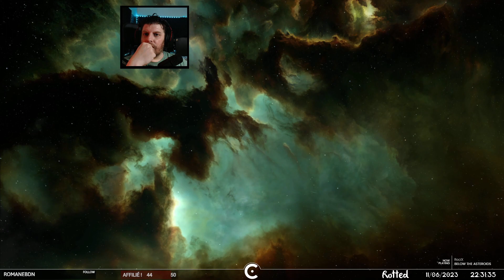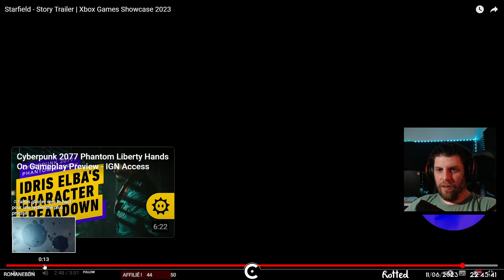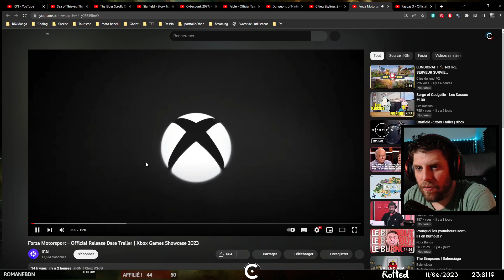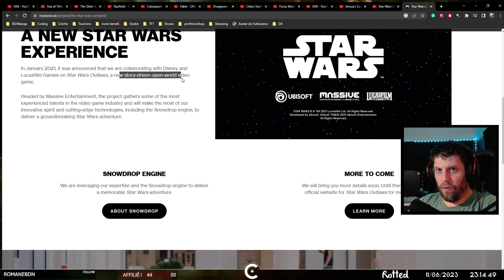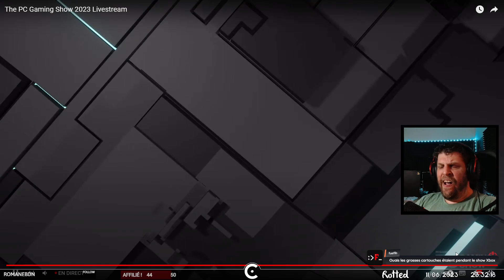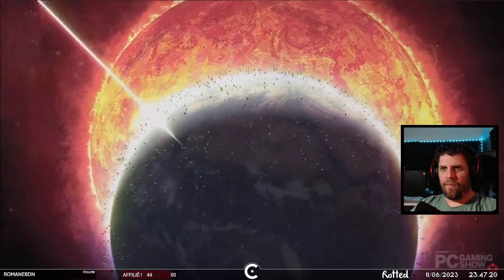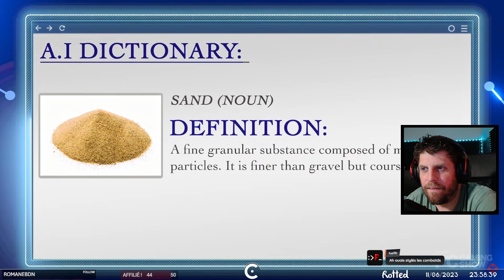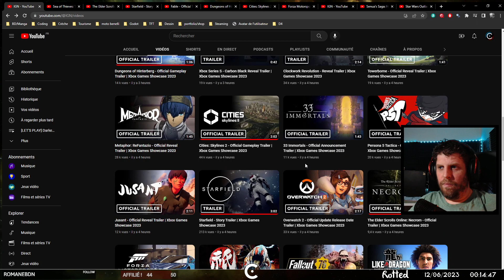XBOX GAME SHOW + PC GAMING SHOW (en diagonale)